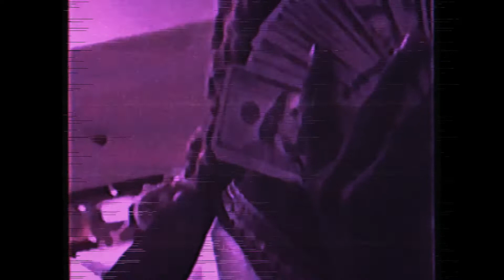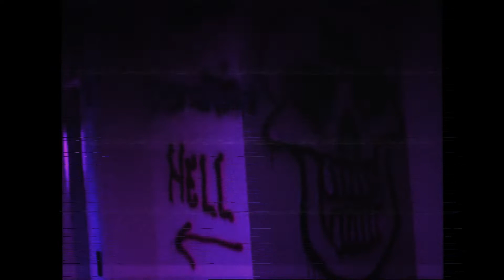Lil Peep ~ Vibe (slowed + reverb)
The Gif Edit for this I made though.